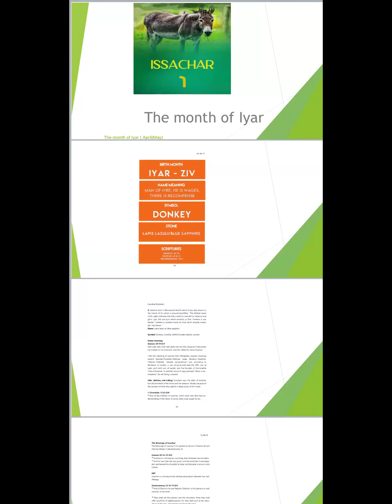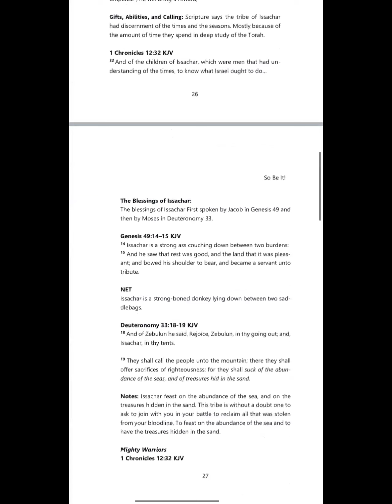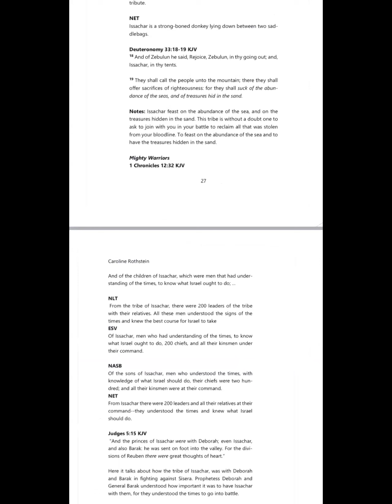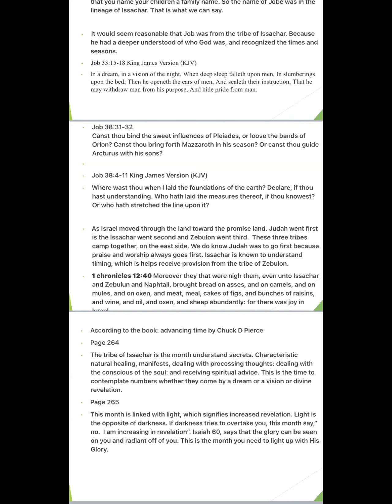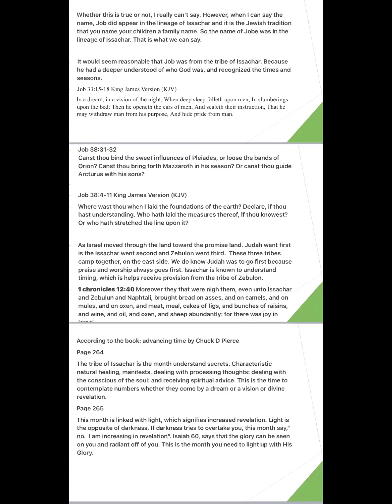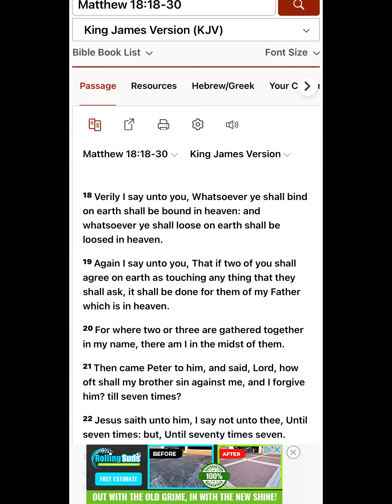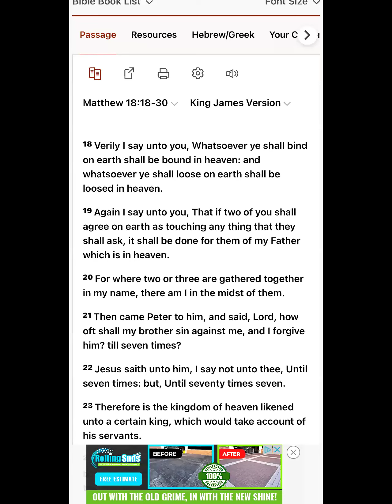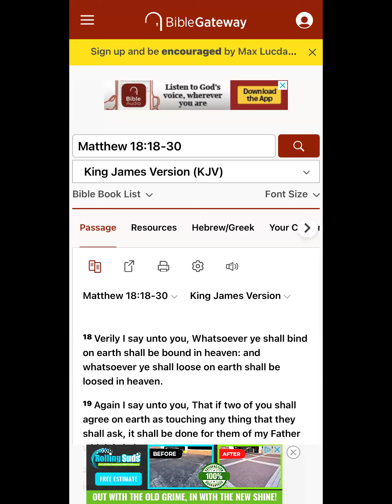The Month of Iyyar by Min Caroline